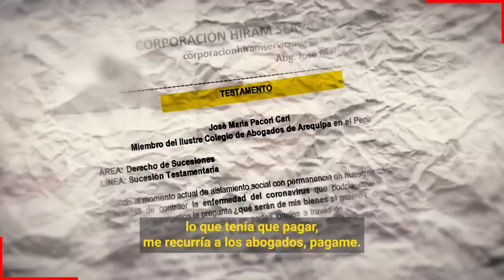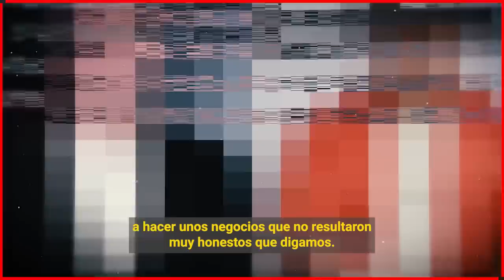🔥🔥 𝗔𝗹𝗲𝗷𝗮𝗻𝗱𝗿𝗼 𝗖𝗮𝗺𝗮𝗰𝗵𝗼 𝗘𝘀𝘁𝗮 𝗮 𝗣𝘂𝗻𝘁𝗼 𝗱𝗲 𝗔𝗿𝗿𝗲𝗯𝗮𝘁𝗮𝗿𝗹𝗲 𝗟𝗮 𝗛𝗲𝗿𝗲𝗻𝗰𝗶𝗮 𝗤𝘂𝗲 𝗥𝗲𝗯𝗲𝗰𝗰𝗮 𝗝𝗼𝗻𝗲𝘀 𝗹𝗲 𝗱𝗲𝗷𝗼 𝗮 𝘀𝘂 𝗛𝗶𝗷𝗼 😭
Fuentes cercanas a la familia de Rebecca Jones afirma que el unico herdero de la riqueza de Rebecca Jones podria perder toda la fortuna de su madre porque es amador de los tragos y de la vida alegre, y seria Alejandro Camacho el Encargado de administrar la herencia del joven.

Bitcoin:
Trading:
ecommerce: